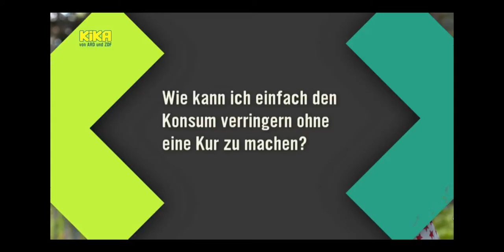Digital-Detox erklärt | Plus Tipps für Familien im KiKA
Monika Schmiderer, Digital-Detox-Expertin und SWITCH OFF-Autorin,  erklärt im Kinderkanal KiKA das neue Top-Thema Digital Detox und gibt  praktische Tipps für den einfachen Umgang mit Handy & Co. in der Familie.

Monika beantwortet in diesem Video folgende  Fragen:
- Was ist Digital Detox eigentlich?
- Ist Digital Detox ein Modethema?
- Warum ist Digital Detox sinnvoll?
- Welche Gefahren birgt die ausufernde Mediennutzung?
- Welches sind die ersten Schritte zum Digital Detoxen?
- Wie kann ich einfach den Konsum verringern ohne eine Kur zu machen?
Wenn dir dieses Video gefallen hat, abonniere unseren Kanal, teile es mit deinen Freunden und hol dir noch mehr Inspiration für ein gelassenes Leben in einer gestressten Welt direkt in deine Inbox
Du hast Fragen oder Wünsche?
Ich freue mich sehr darauf!
Hier findest Du meine wundervollen, kostenlosen Meditationen und Top-Tipps für Dich
Monika Schmiderer ist Autorin, Digital-Detox-Expertin und Erfinderin des ersten 14-Tage-Digital-Detox-Programm für Zuhause, das mehr Kreativität und Lebensfreude schenkt. Erlebe es selbst mit ihrem Buch “SWITCH OFF und hol Dir Dein Leben zurück”. Viel Spaß damit! Deine Monika